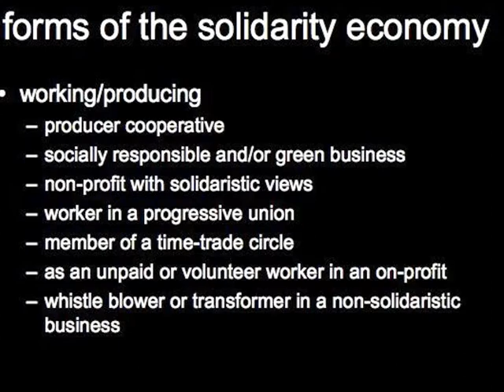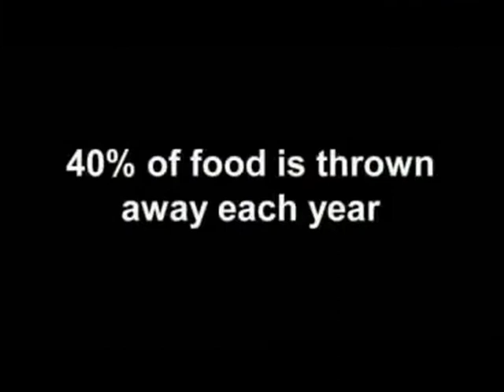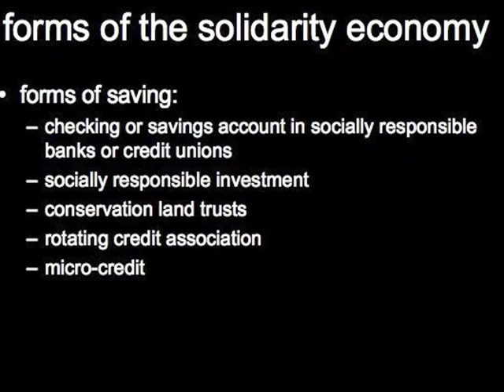Feminist Economics: solidarity economy-rough edit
created by cary ritter.

short student video on the solidarity economy and ways to participate in the movement